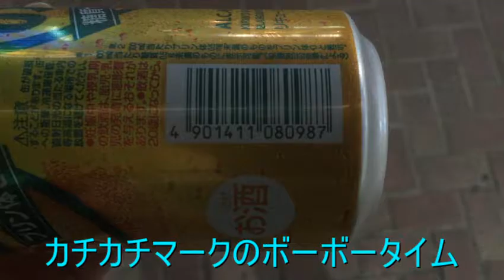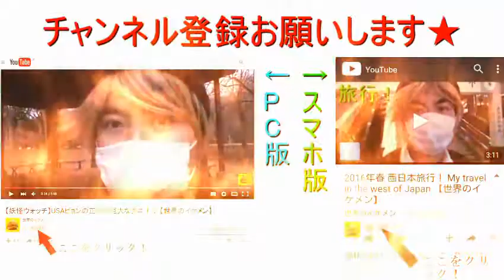【カチカチマークSmart】キリン のどごしZERO 【世界のイケメン】